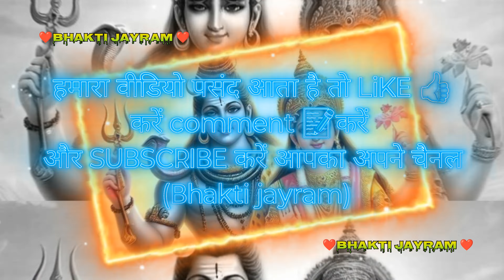धीमी आवाज में मोबाइल में चला कर रख दो यह शिवाजी का आलौकिक मंत्र |Shiv ji mantra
Most Powerful Lord SHIV Mantra | Namami Shamishan | नमामी शमिशन निर्वाण रूपम |
शिव भजन | lingashtakam
सोमवार भक्ति भजन : कपूर गौरम करुणावतारं , ओम नमः शिवाय, महामृत्युंजय मंत्र, शिव अमृतवाणी व शिव आरती ,भगवान शिव को समर्पित मनमोहन और मन  को छू लेने वाला भक्ति गीत में डूब जाए
LYRICS:-
ओम नमो नीलकंठया  नमः
Om namo Neelkanthye namah

YouTube search:-
Shivji Mantra
Shivji Mantra song
Shiv Ji mantra Jaap
Shivji mantra for success
Shivji Mantra Om namah Shivay
Shivji Mantra in Hindi
Shivji mantra for study
Shiv Ji mantra 108 Times
Shiv ji ke bhajan
Shivji song
Shiv ji ke gana
Shivji ki aarti
Shivji
Shivji Satya hai
Shiv ji ke drawing
Shivji status
Shivji ki katha
Monday special bhajan
Monday special bhajan live
Monday special bhajan Odia
Monday special bhajan status
Monday special bhajan Telugu
Monday special bhajan Hansraj Raghuvanshi
Monday special bhajan Nepali
Monday special bhajan by Anuradha Paudwal
Monday special bhajan DJ remix
subah bajane wala bhajan
subah bajane Wale Bhajan
सुबह-सुबह bajane wala bhajan
lingashtakam

ॐ नमः शिवाय
कर्पूर गौरम करुणावतारं
शिव महामृत्युंजय मंत्र
ॐ मंगलम धुन
शिव अमृतवाणी
श्री शिव रुद्राष्टकम
दारिद्रय दहन शिव स्तोत्रम्
ॐ जय शिव ओंकारा आरती

Sandhya Bhakti from the house of Ganga Cassette presents    संध्या भक्ति : सोमवार स्पेशल | भगवान शिव की चमत्कारी आरती | ॐ जय शिव ओमकारा | Bholenath Ke Bhajan